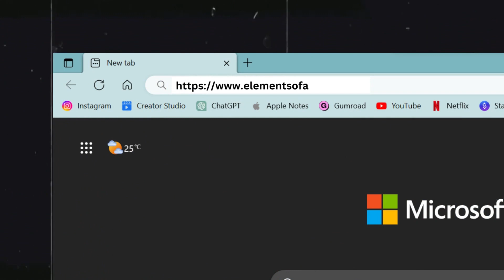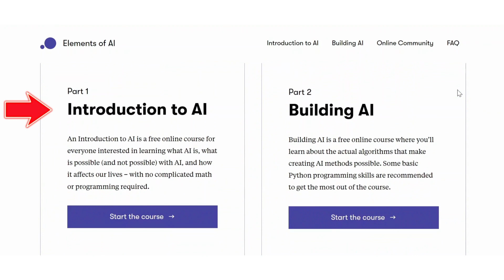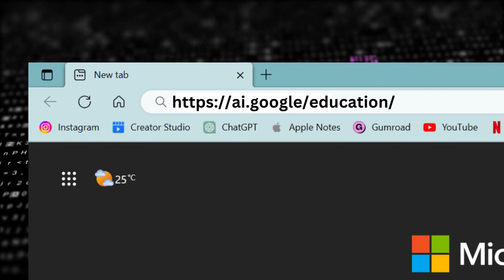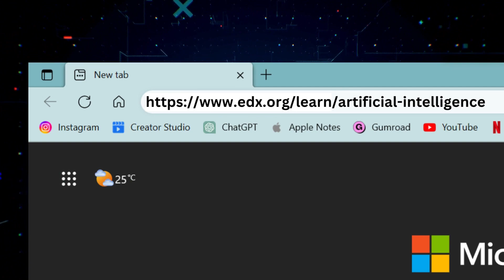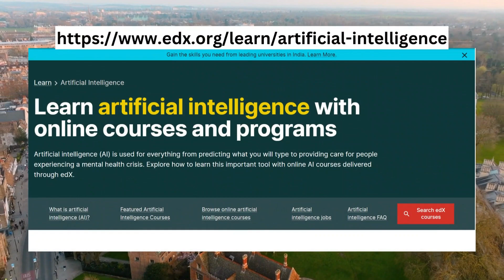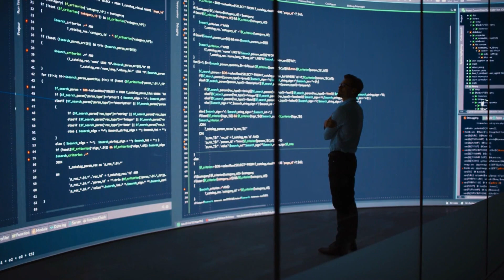5 Free Websites to Learn AI For Free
Get 5 free websites that you can visit to learn Artificial Intelligence for entirely free without any hassle.

Watch the video to learn which one is the right fit for you.

Links to all AI websites:

1. The Elements of AI

Topics covered in the video:

- Scope of Learning Artificial Intelligence
- Advantages of Learning AI
- Free Websites to Learn AI
- Using AI to Create Apps & Software
- Using AI to Make More Money
- Using AI to Grow Your Business
- Learning AI, Machine Learning, TensorFlow, Robotics, Computer Vision, etc